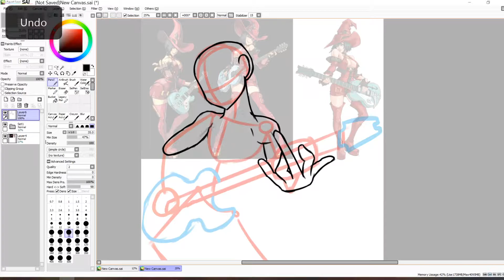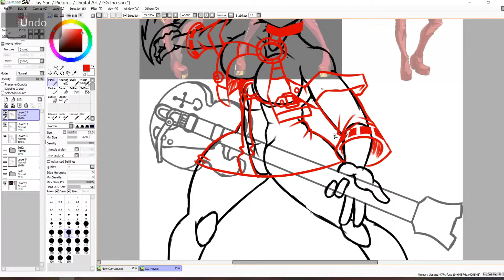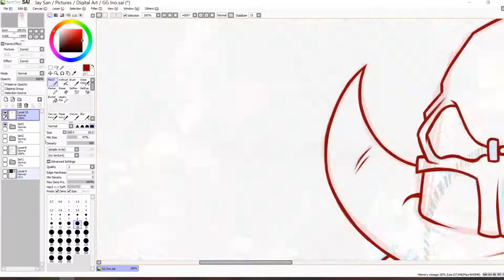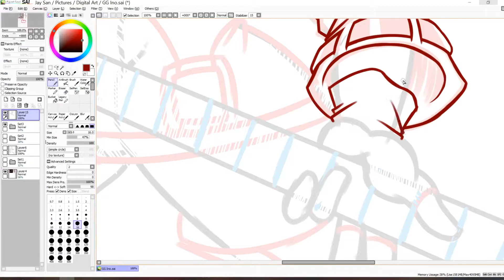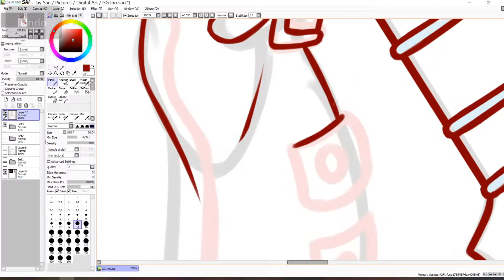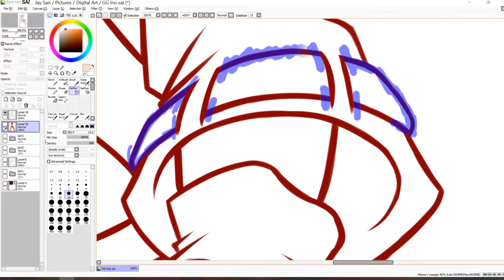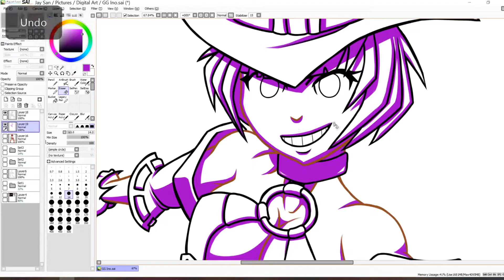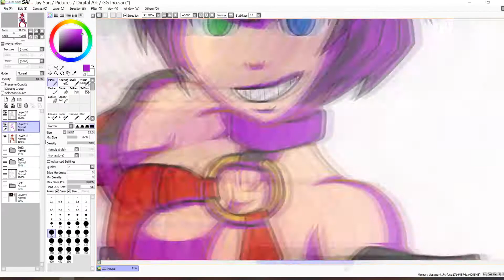Speedpaint - In-0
Like some of the stuff i make? check out some of my stuff online for sale!